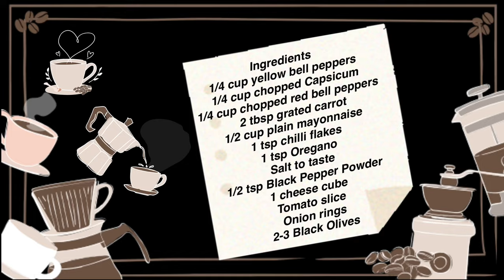No Cook Sandwich Recipe | Without Fire Sandwich Recipe | 5 Minute Sandwich Recipe | Cheese Sandwich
Plz Leave Your Valuable Comments and Feedback In Comment Section Below.
TIA.

Product that i have Used:
White Cheese Powder
Garlic Powder
Nestle Everyday Dairy Whitening Powder or Milk Powder
Baking Soda
Cooker for Baking
Dark Chocolate Compound
White Chocolate Compound
Steel Bread knife
Icing Piping Bags
Parchment Paper
Non stick Cake Pan
Brown Sugar